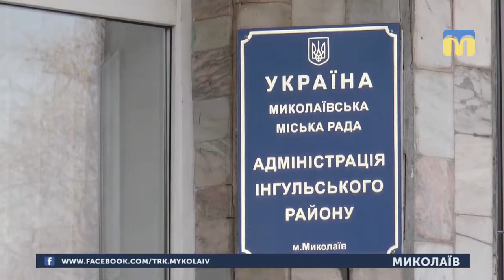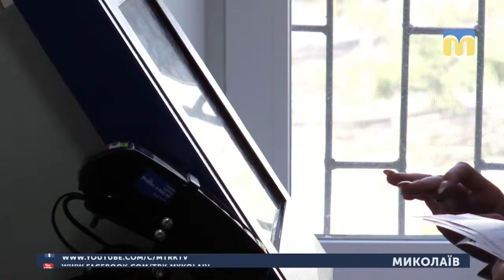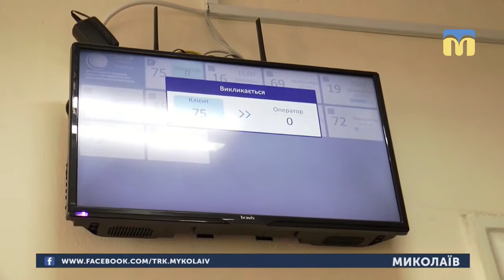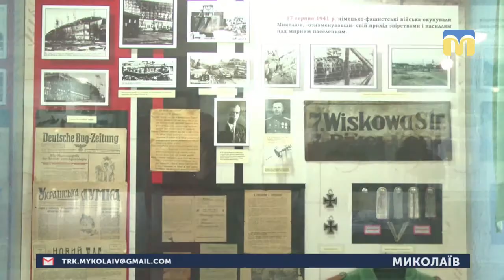05.04.2019. Новини. 7:30